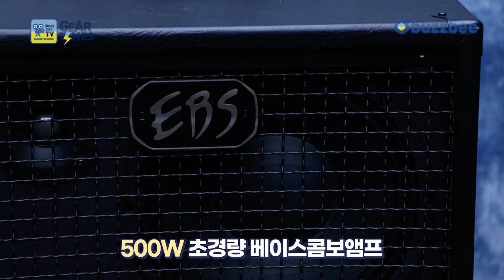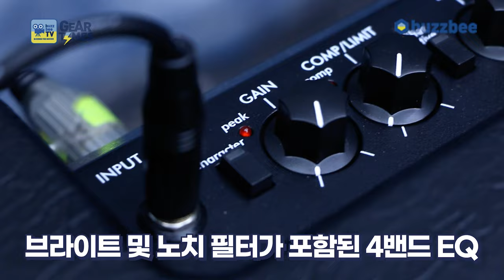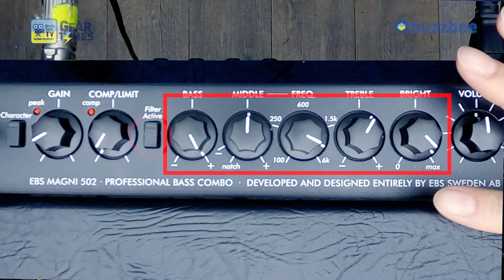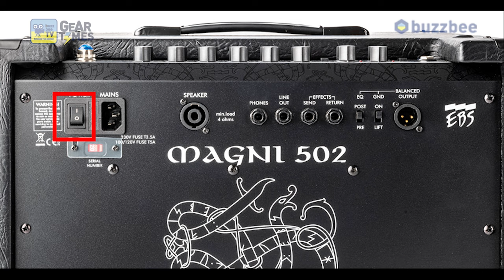[GearTimes 4052회] 이비에스 EBS 베이스앰프 Magni 502-210 (500W)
이비에스 EBS 베이스앰프 Magni 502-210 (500W)

0:00 오프닝
0:52 특징(Features)
3:00 Front Panel
4:20 Rare Panel
4:45 사운드 테스트(Sound test)
10:30 한줄평